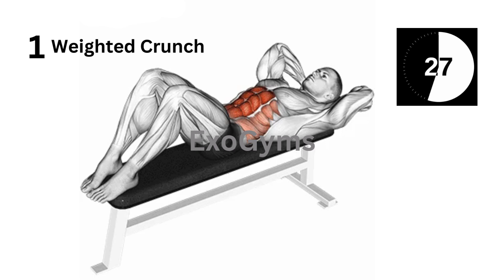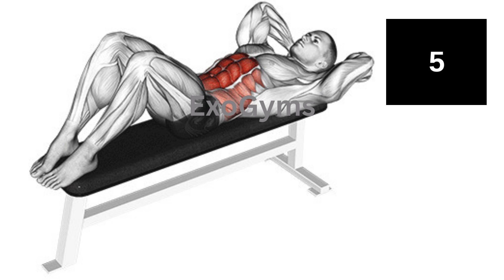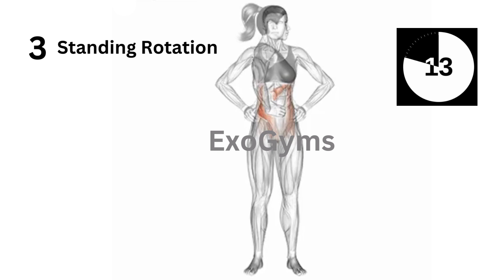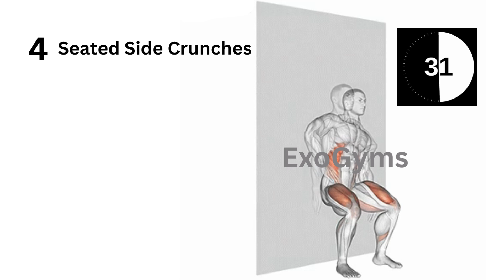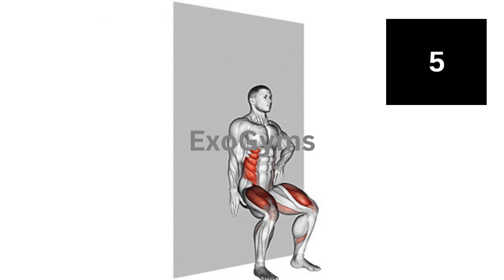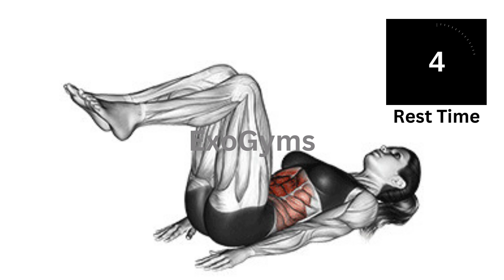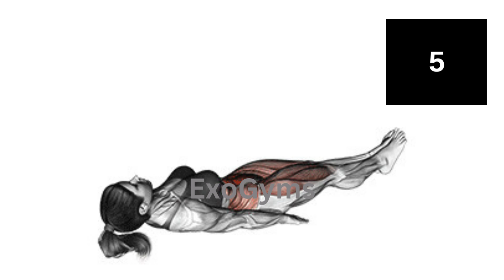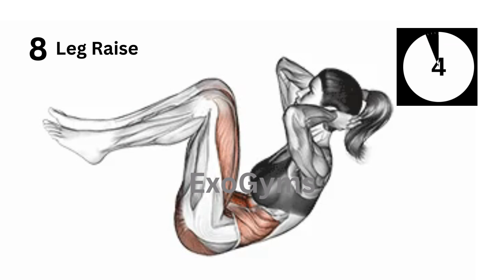Blast Belly Fat Fast Top Exercises for a Flat Stomach!@ExoGyms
Blast belly fat fast with these top exercises for a flat stomach! In this video, we cover the most effective workouts designed to target stubborn belly fat and help you achieve a toned, flat stomach quickly. These exercises are proven to boost fat burning and strengthen your core, giving you visible results fast. Whether you're a beginner or an advanced fitness enthusiast, these top exercises are easy to follow and perfect for anyone looking to lose belly fat and tone their abs. Stay consistent, and you’ll see a flatter stomach in no time.